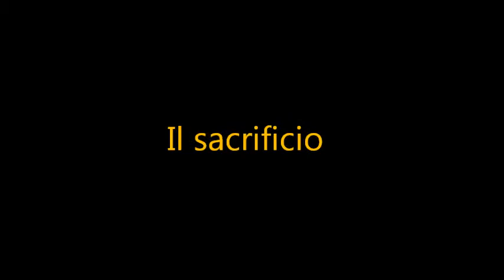Venerdì Santo a Gioiosa Marea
Venerdì Santo a Gioiosa Marea. Video a cura di Claudia Mangano